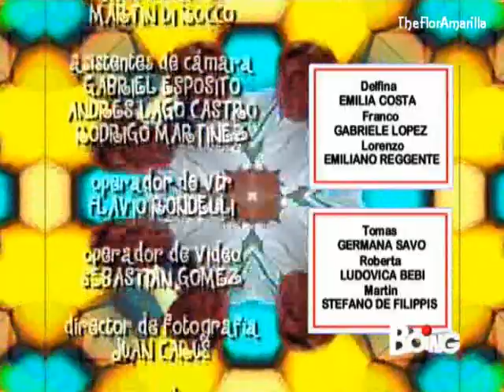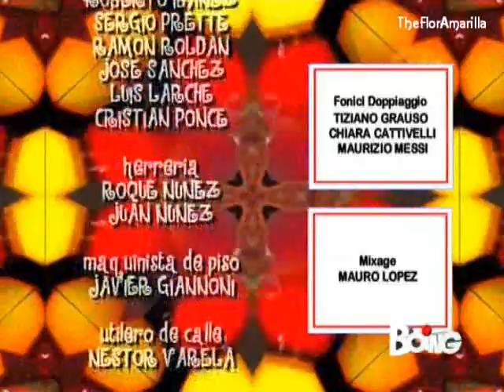Flor2 speciale come te 4(5)